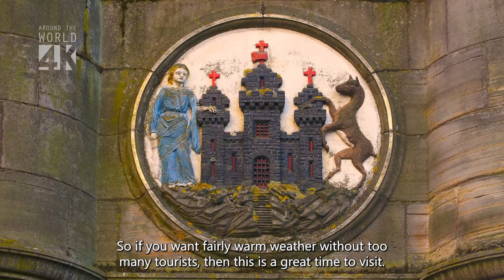When's the Best Time to Visit Edinburgh, Scotland?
Discover the best time to visit Edinburgh, Scotland, in our latest video! Whether you're planning to experience the Edinburgh Fringe Festival, enjoy the city's renowned festivals, or simply explore its historic charm, we'll guide you on the ideal seasons to travel based on weather and events. Get expert tips on when to visit Edinburgh and make the most of your Scottish adventure!

☑️ Ultimate Europe Travel Bucket List - 60+ Must-Experience Adventures

🎒 Best Cheap Travel Backpack
🧳 Best Cabin Luggage

Credits:
📁 Project Manager: Despina Mantikas
🔍 Researchers: Despina Mantikas
✍️ Script Writer: Despina Mantikas
🖥️ Video Editor: Despina Mantikas
🔤 Caption Editor: Despina Mantikas
🎨 Thumbnail Designer & Marketing: Despina Mantikas

Amazon Disclaimer: Travels Unfiltered is a participant in the Amazon Services LLC Associates Program, an affiliate advertising program designed to provide a means for sites to earn advertising fees by advertising and linking